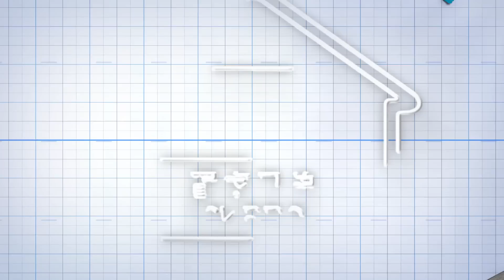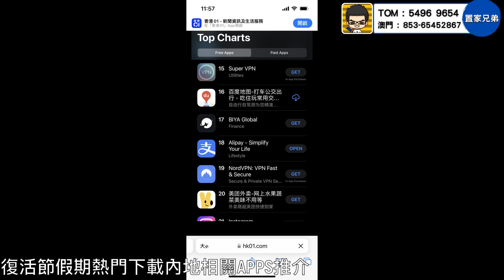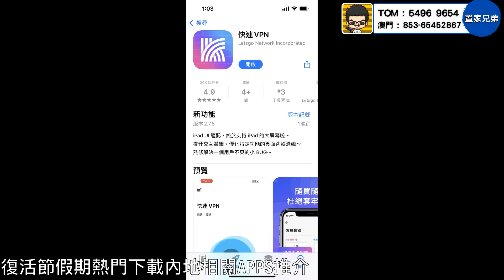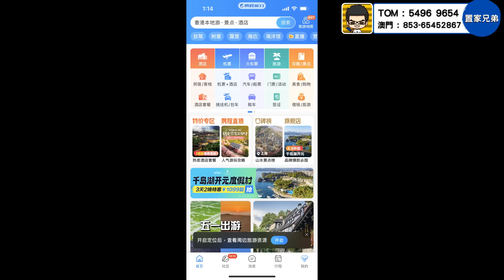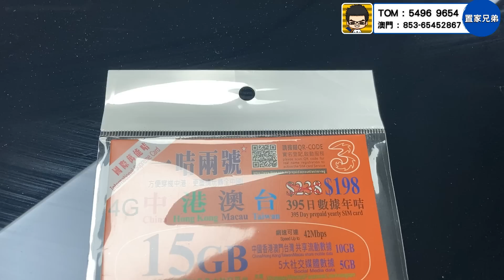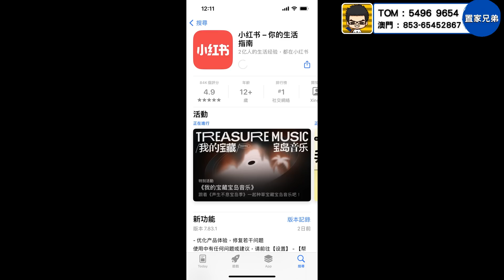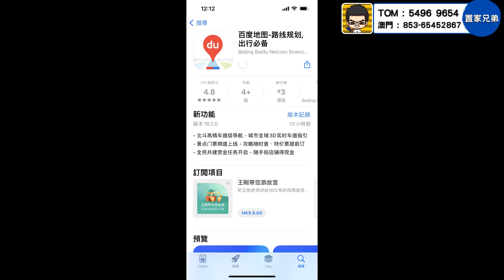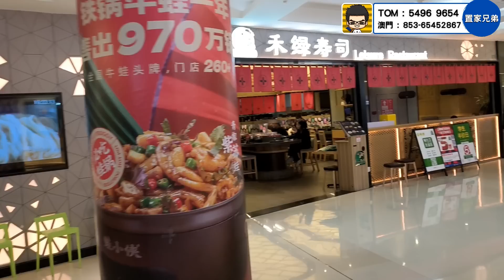北上旅遊生活消費手機應裝什麼？｜國內相關APPS節假期間打入市場十大熱門下載｜必須安裝軟件逐個介紹｜支付寶、高德地圖、美團及快連VPN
1.為投資灣區的客戶提供全面優質的看房，購房及售後服務
2.免費咨詢大灣區各大樓盤，及政策，衣食住行各方面疑問解答
3.協助客人辦理銀行按揭服務
4.專業人士驗樓服務
5.提供優質實惠的裝修套餐
6.家居清潔、傢俬電器、家居保險、律師咨詢等轉介服務
7.協助買家有關托管出租等事宜
8.提供港澳客戶居住證，社保，車牌，等咨詢服務